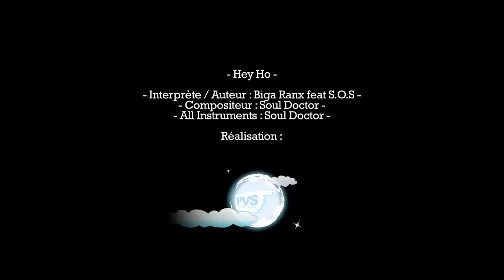HEY Ho .BIGA RANX feat S.O.S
la song sera dans le street projet a venir de "SOS" reverside production.

Compositeur : Souldoctor du Reverside Studio.

Artistes : Biga Ranx // S.O.S

Réalisation : PVS Company.